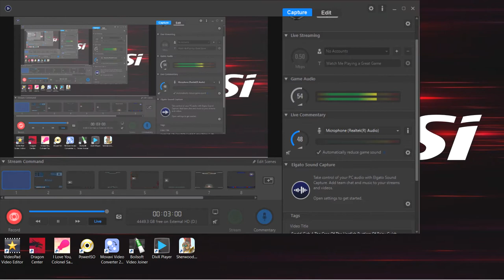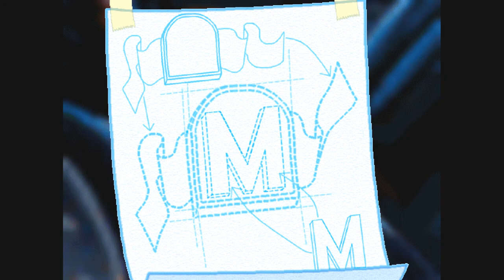Freddi Fish 4 The Case Of The Hogfish Rustlers Of Briny Gulch Part 1